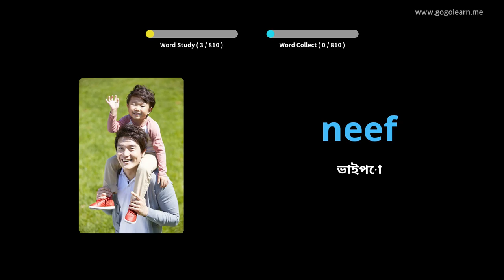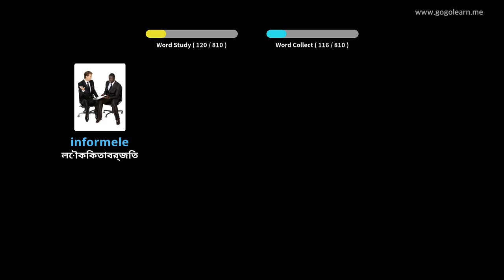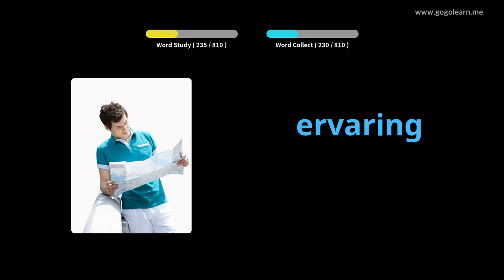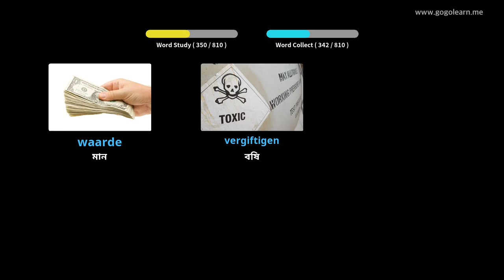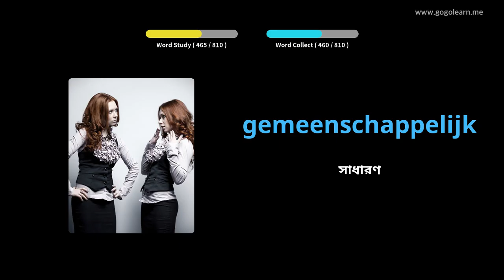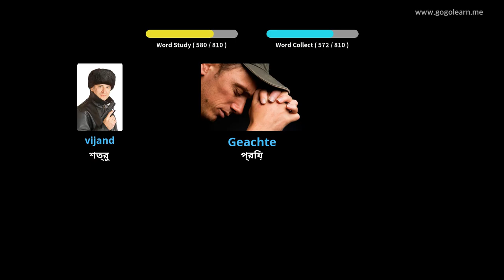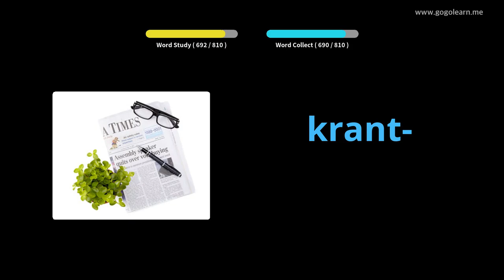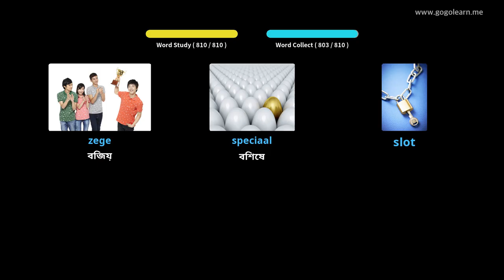ঘুমানোর সময় ডাচ শব্দভাণ্ডার শুনছেন | Golearn